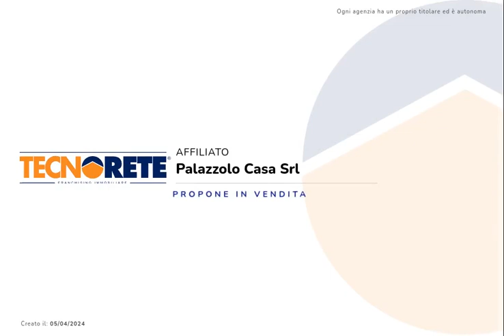Bilocale in villa storica